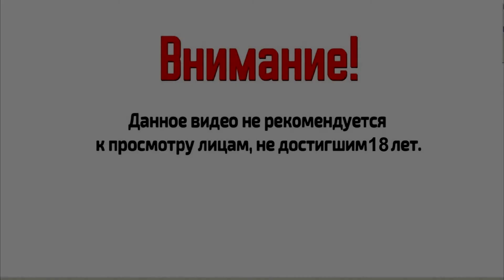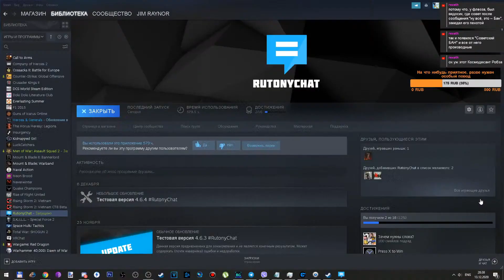3 карла Победа или Беда с башкой /В тылу врага Штурм 2 + Моды\Нарезка забавного со стримов №5